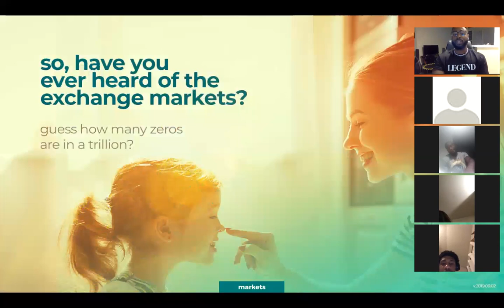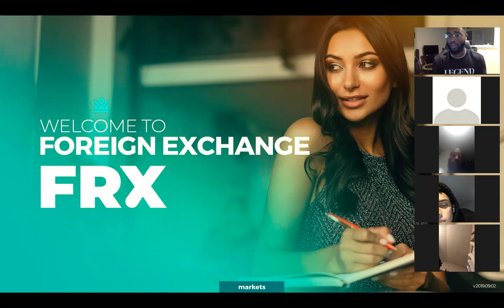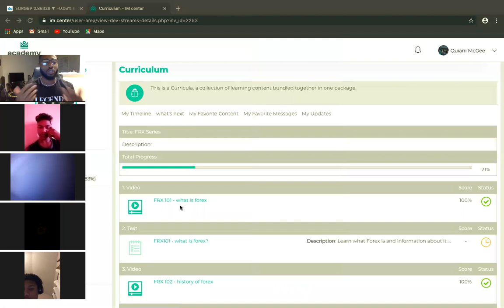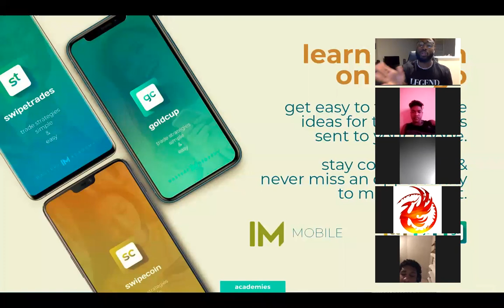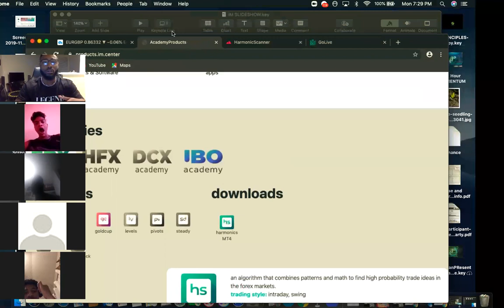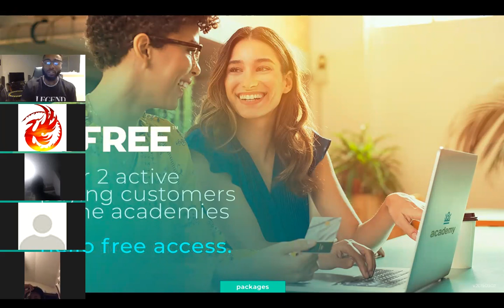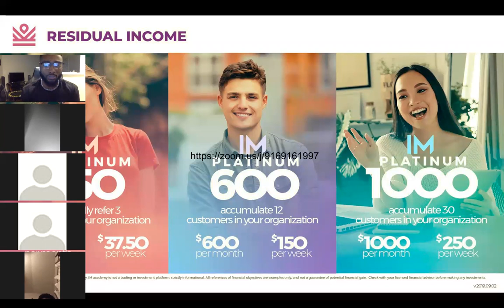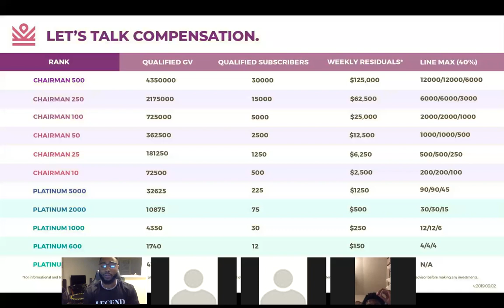Chairman 10 Quiani Mcgee opp call 11:4:2019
add me on facebook @ Quiani M. McGee